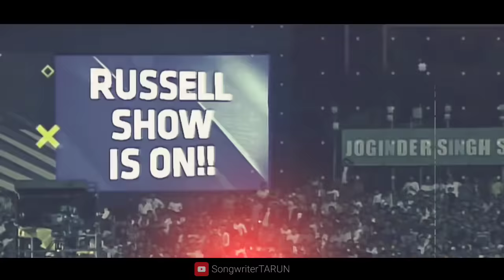Aala re aala phir se IPL aala || IPL 2022 Song || SongwriterTARUN || Pratik Gawshinde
Aala re aala phir se IPL aala

Lyrics & composer ➡️ SongwriterTARUN
Singer➡️ Pratik Gawshinde
Music  ➡️ Shubham Verma
Video Editing ➡️ Sports Status